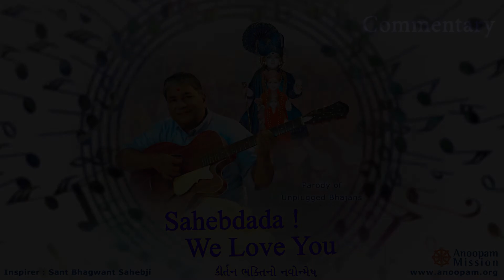01 Commentary Sahebdada We Love You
Anoopam Mission Bhajans
Album: Sahebdada We Love You
Singer: Bihag Vyas, Neti Vyas
Year: 2020